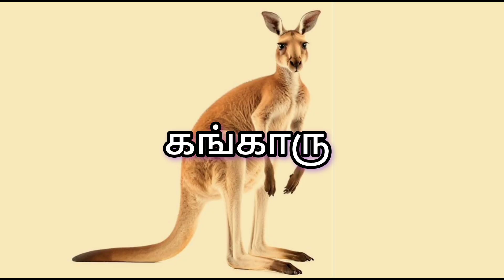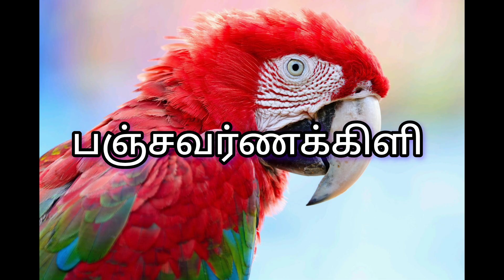விலங்குகளின் தொகுப்பு | animals name in English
விலங்குகளின் தொகுப்பு | animals name in English animalsname animals wildanimals domesticanimals animal kidslearningchannel animalsname kidslearningvideos wildanimalsintamil domesticanimalsname domesticanimalsnamesintamil domesticanimalstamil learnanimals learnanimalsnames learnanimalsforkindergarten learninganimals @rajeshwari0211